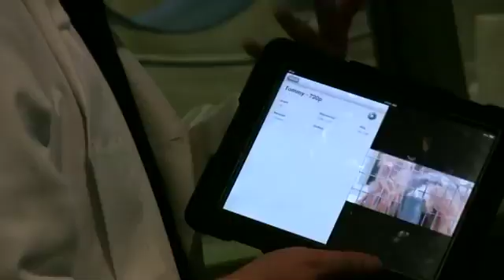Orangotangos usando um iPad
Pesquisadores do zoológico de Milwaukee (EUA) descobriram por acaso um talento inato de orangotangos: suas capacidades cognitivas em manipular e se comunicar por meio de tablets como o iPad.